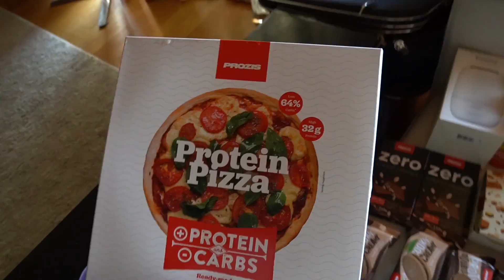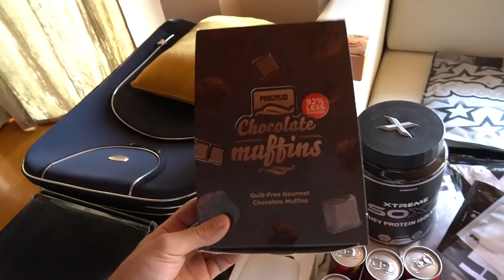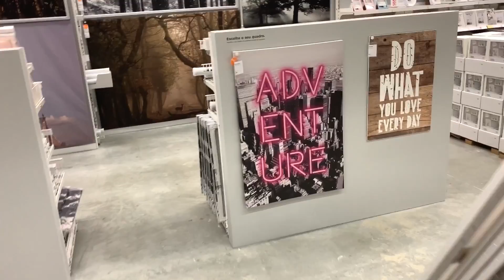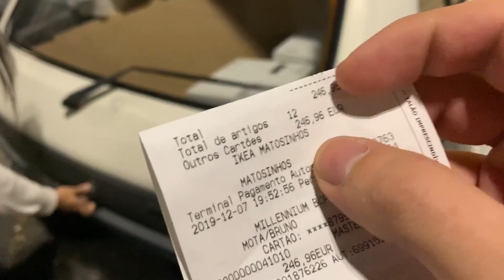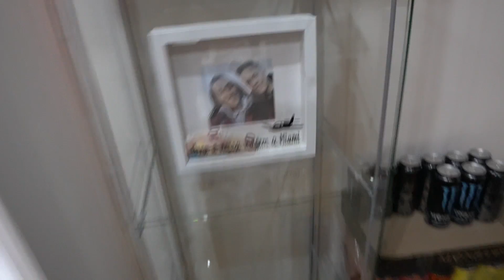ESTÁ A FICAR LINDO O NOVO QUARTO !!!